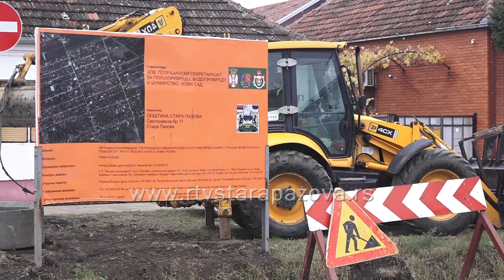Od Pokrajine 20 miliona za rekonstrukciju vodovoda u Novoj Pazovi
Danas je u zgradi Vlade Vojvodine potpisan ugovor o sufinansiranju projekta rekonstrukcije vodovodne mreže u ulici Miloša Obilića u Novoj Pazovi u vrednosti od 20 miliona dinara.